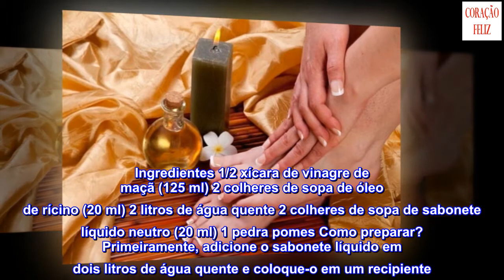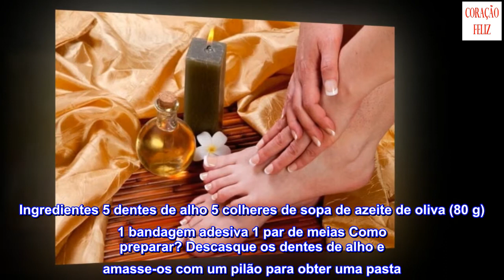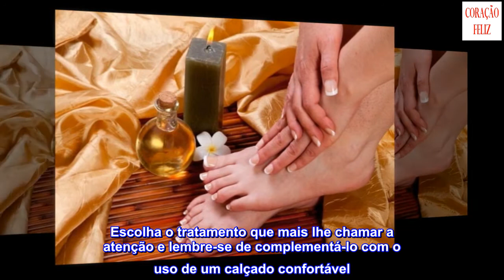Elimine os calos nos pés com estes remédios caseiros